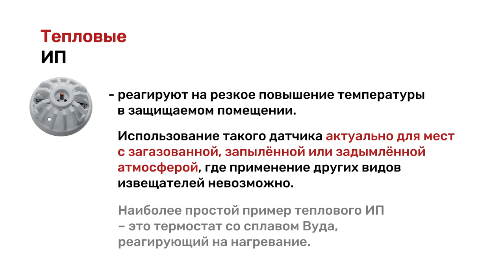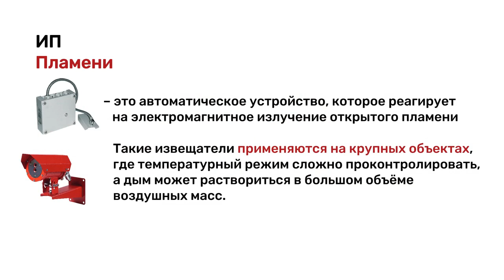Приобрести пожарные извещатели жители края теперь могут в магазинах шаговой доступности